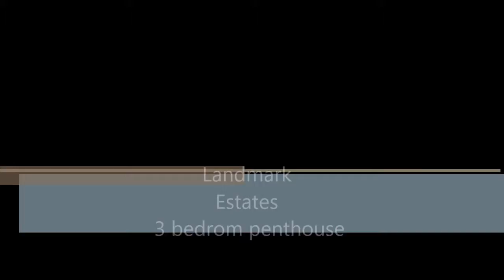Landmark Estates 621v -stunning 3 bedroom new seaside penthouse in North Cyprus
This is a great opportunity to purchase a new completed modern designed penthouse on an award winning seafront development with its own sandy beach.